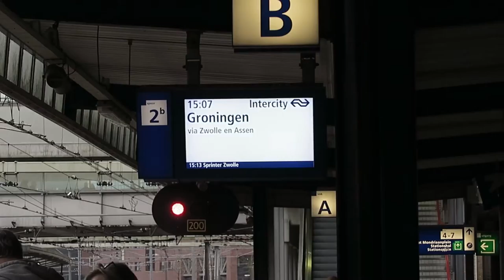ARTVISIT | Expeditie Land Art - Kunsthal KAdE Amersfoort